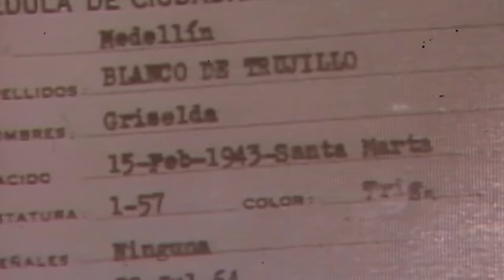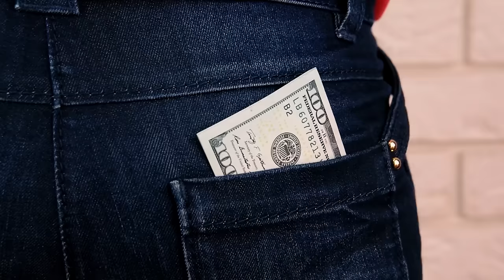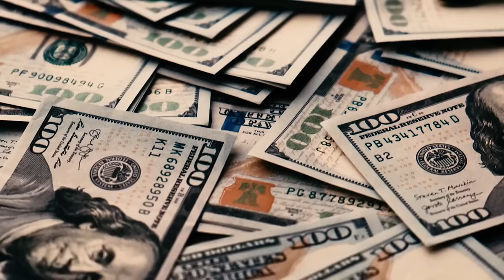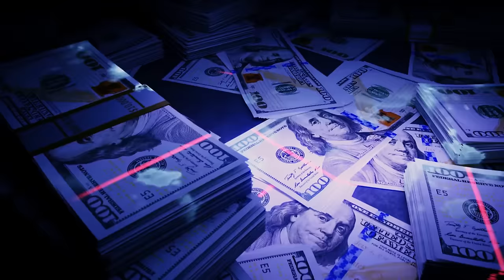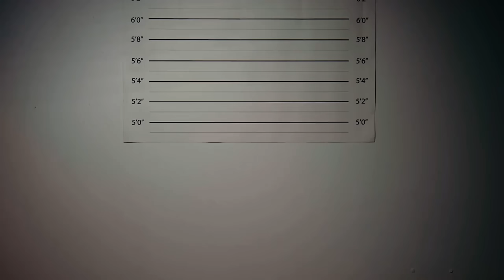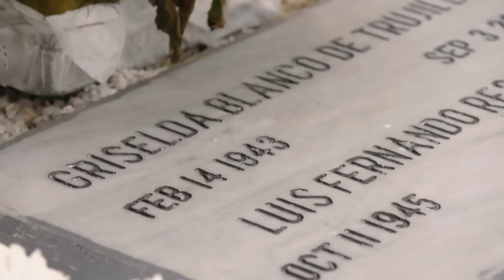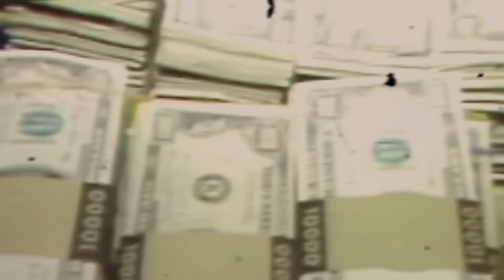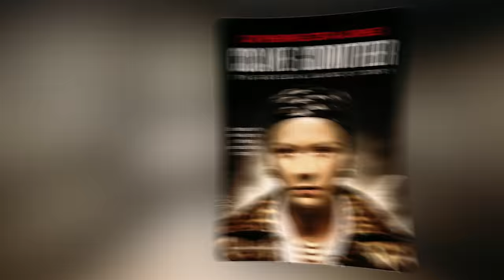The Untold Story of The Greatest Queenpin in History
In today's video we'll discover the untold story of one of the most notorious female drug lords in history